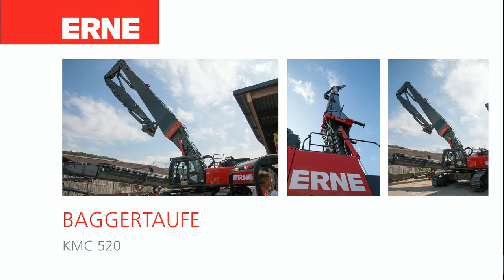Taufe Abbruchbagger KMC 520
Unser neuster Zuwachs bringt 85 Tonnen auf die Waage und ist mit einer Reichweite von bis zu 40 Metern vielseitig einsetzbar.